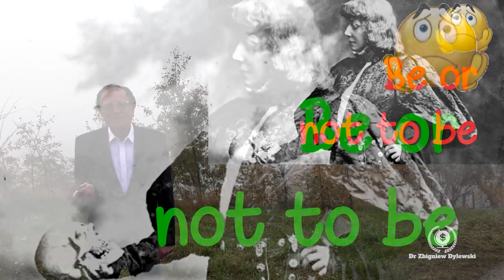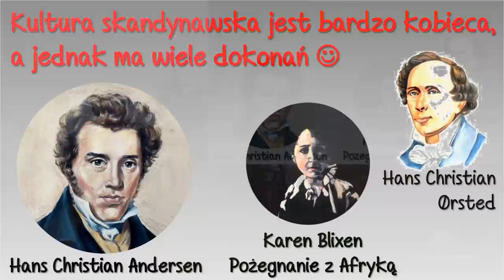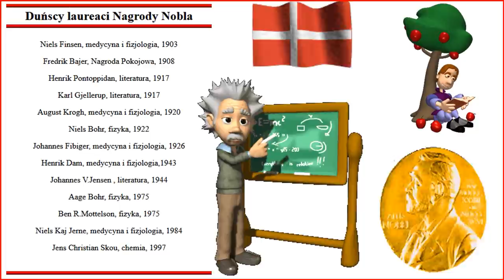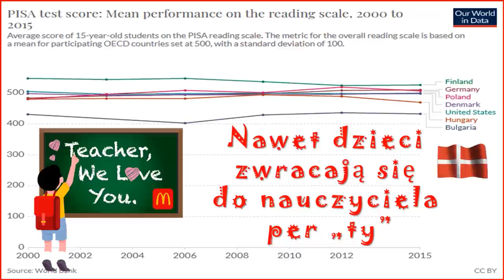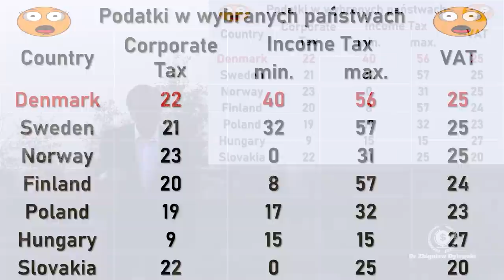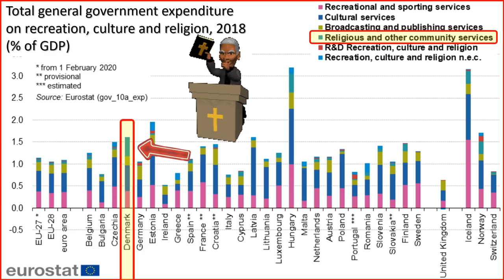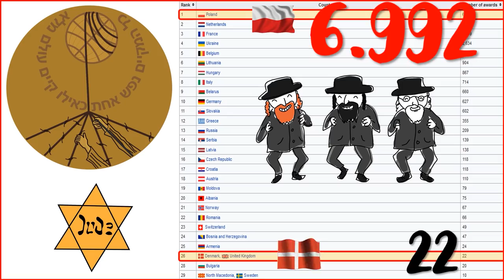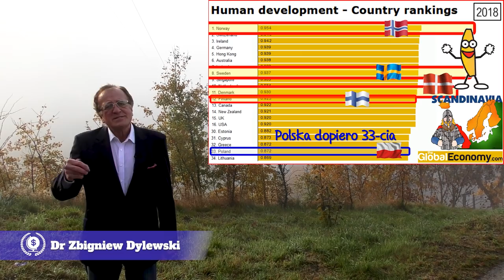Dania - nowy socjalizm? cz. I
Po więcej artykułów, postów i dyskusji na tematy związane z pieniądzem, gospodarką i ekonomią zapraszam na:

Najstarsze królestwo Europy. A jednocześnie kraj z religią państwową, w którym kościół dotowany jest z podatków wiernych oraz budżetu państwa.
Dania jest krajem skandynawskim, choć do Skandynawii nie należy. Skandynawia historycznie należała do europejskiej biedoty, a Dania?

A współcześnie, co jest podstawą gospodarki tego kraju? Czy dobrze się żyje i dobrze się dzieje w państwie duńskim?